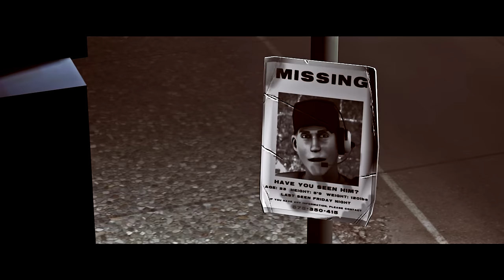Emesis Blue [SFM] - Trailer #1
Halloween isn't over.